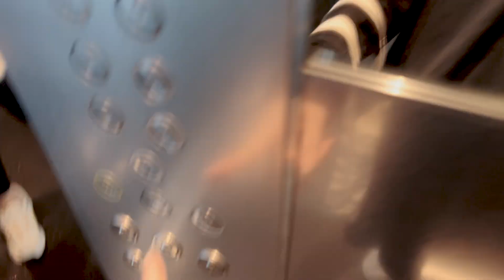Singapore vlog | A trip to the club and movies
Live with me through the life of a Poly student/walking stressball in Singapore

Camera: iPhone 11 + iPhone 13 Pro Max

about me
I make videos about school, life, and just anything. Just a girl that wants to do lots of things but is trapped in a lazy body. Mostly here for a good time!